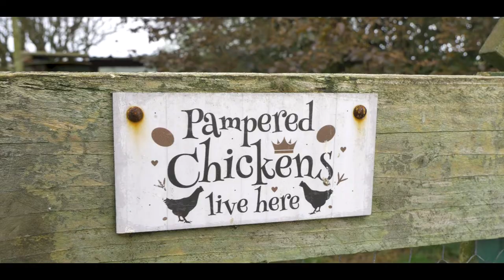Llama Bonanza - "Replica" Stone Studios - Official Music Video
Llama Bonanza - "Replica" - Like this video? Come see thousands more at the Net's largest, uncensored, completely d.i.y. music video site, BlankTV.com!

Llama Bonanza - "Replica" Official Music Video

Artist City, State, Country: Highlands, Scotland

Artist Bio: Llama Bonanza is a three-piece metalcore/pop-punk band from the Highlands of Scotland, made up of brothers Colin & Chris Stone and cousin Graeme MacDonald.
Formed in 2012 by Colin and Graeme, the duo went on to write and record dozens of bad songs for several years before finally releasing their album 'Fabulosity' in 2017.
With the addition of Chris to the band, Llama Bonanza have grown from 3 monthly listeners to a whopping 14 and will continue to make more unique music until people pay them to stop.

Producer Name: Colin Stone

About the Video: We shot this at Graeme's croft in Upper Coll on the Isle of Lewis. No hens were harmed in the making of the video. They got lots of mealworms.

Record Label: Stone Studios

Song Lyrics: "Replica"

Reprobate child
Verminous object of god's wrath
Forced to walk the narrow road
Carrying this heavy cross
That we've nailed to your back
Surrender to the weight of noxious theology
Let it crush your spirit
Permeate every inch of your being
Eradicate your humanity
You will submit, wretched worm
Set to become another of us (One of us)
Distorted guilt, feel it within
It's all from love, vacuous joy (No love lost)
Degraded help, all free from sin
A faith that breeds fear is no faith of mine
Your abhorrent god is no god of mine
Find faith or be set ablaze
Predestined to punitive judgement
Traumatised into the arms of an unloving god
Or bound for endless torment
Shut your deplorable mouth
Questions are a sign of weakness
Are you having doubts?
Vilify all who don't comply
Non-conformity is heresy
Anathematized